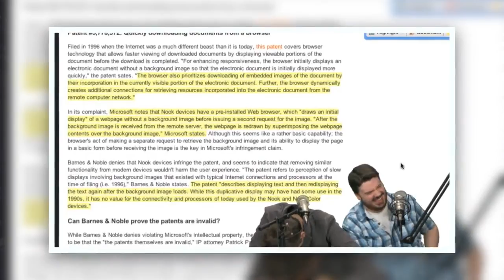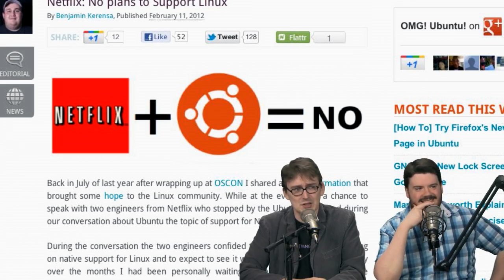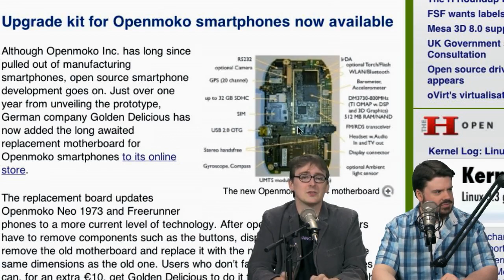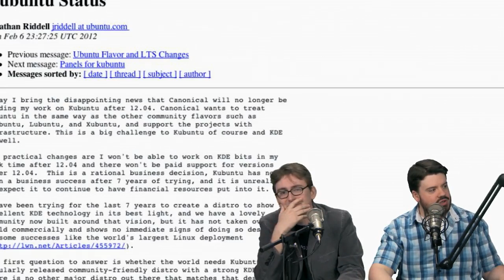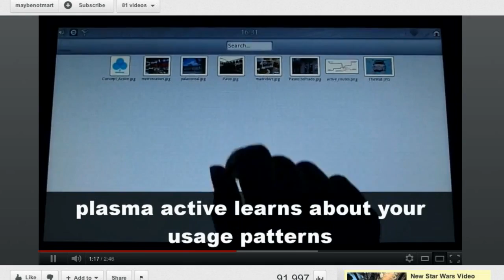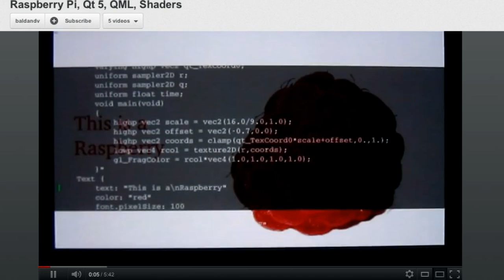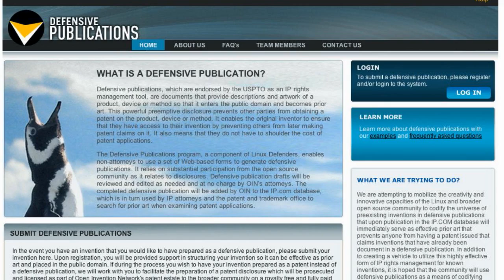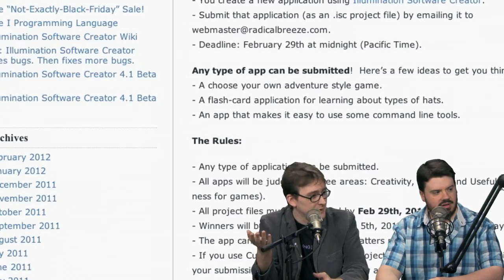Sparking a Fire | LAS | s20e06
Aaron Siego joins us to talk about the new open source KDE powered tablet that he and his team are working on! Find out how hard you want one, after this week's episode!

PLUS: Canonical drops Kubuntu, Microsoft throws it's weight around, and we bust some Raspberry PI rumors!